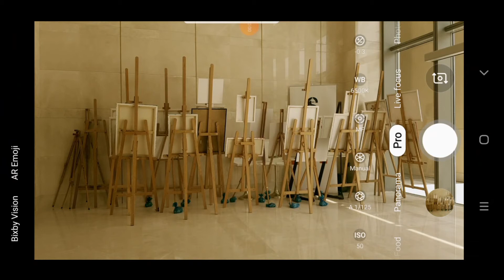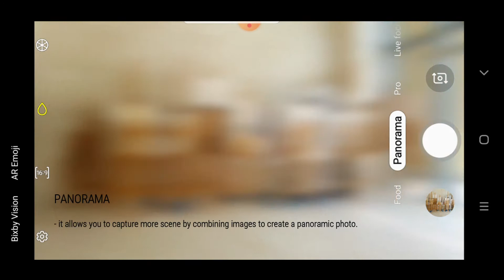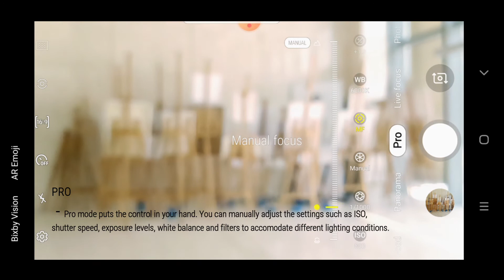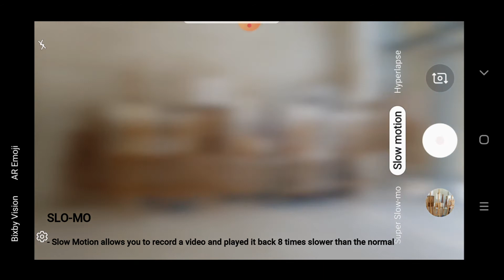Samsung Galaxy Note 8 2021 Camera Mode [ Quick Tour ]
Let's have a quick tour on Samsung Galaxy Note 8 Camera Mode.